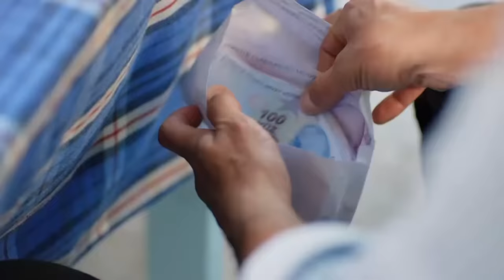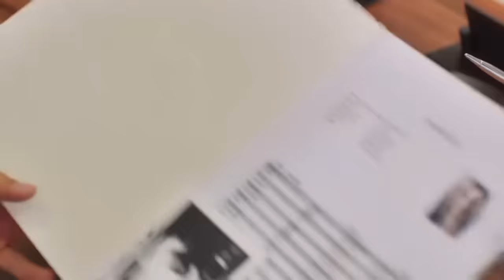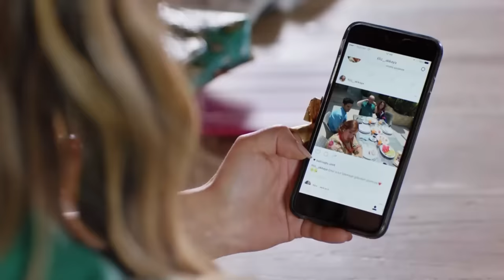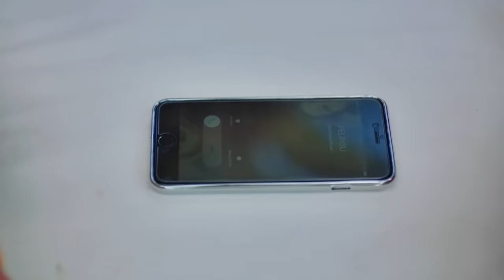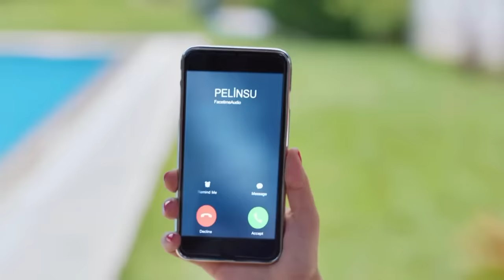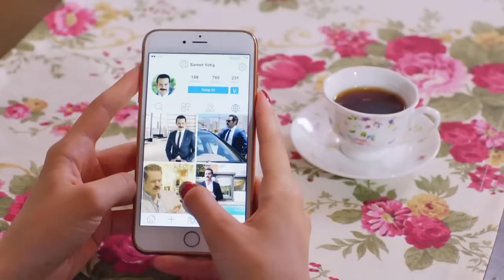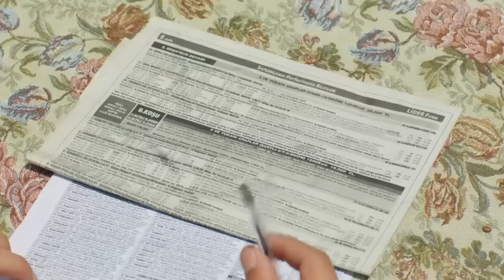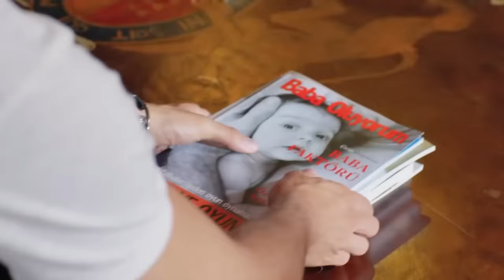Habitación 309 Capítulo 4 (Versión Extendida)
REPARTO
PRODUCIDO POR: GOLD FİLM
PRODUCTOR: ŞENAY ABACI TURGUT
DIRECCIÓN: HASAN TOLGA PULAT
ESCENARIO: ASLI ZENGİN- BANU ZENGİN
MÚSICO: VOLKAN AKMEHMET- İNANÇ ŞANVER
TEMA DE APERTURA: BURAY
DIRECTOR DE PRODUCCIÓN: AYNUR BAŞGÖK
GÉNERO: COMEDIA ROMÁNTICA